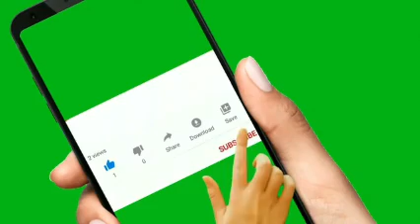babyDevelopment Child development milestones / when baby will learn to roll over, sit, walk, speak